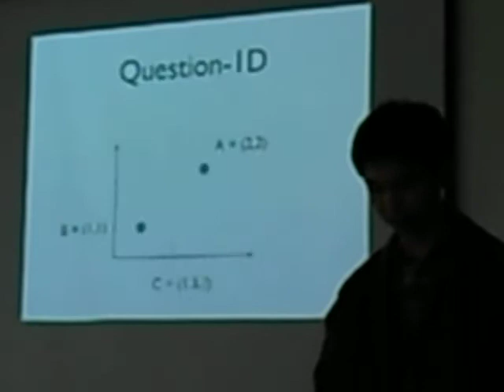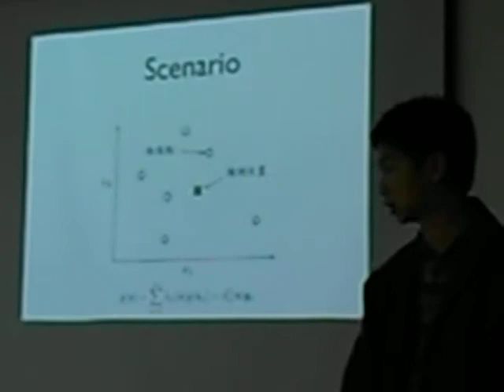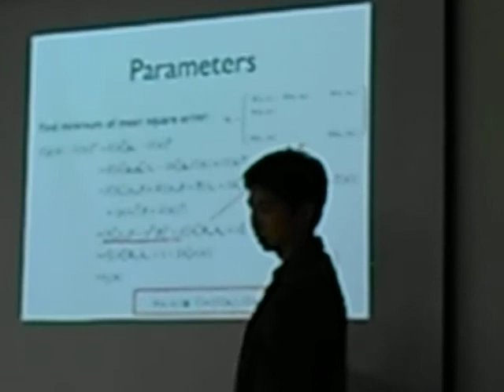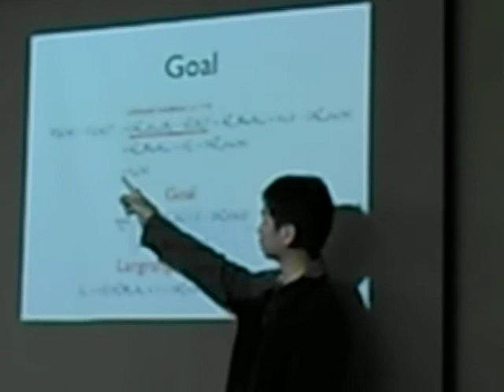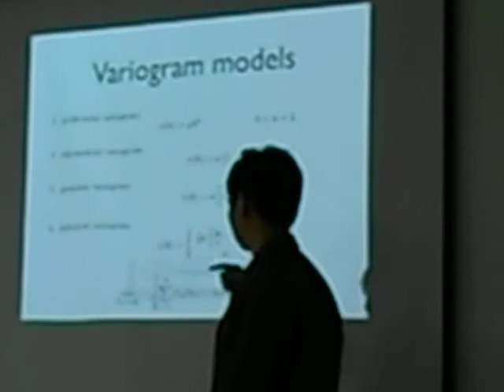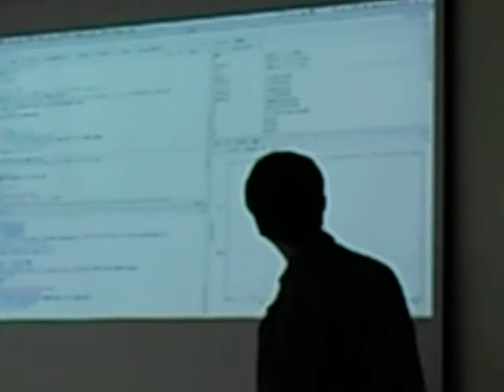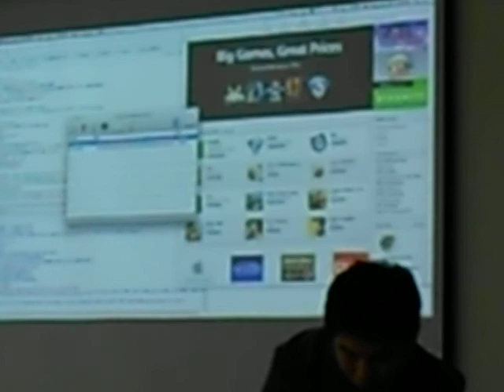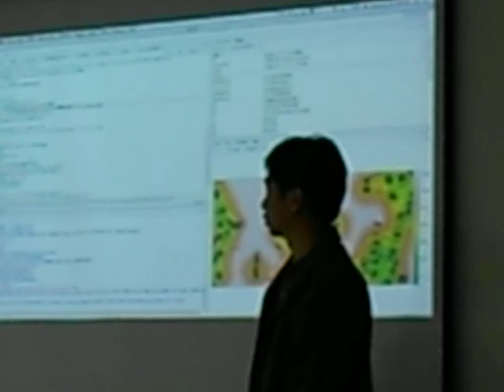20121119 MLDM Monday Talk 1-1 (現場錄影)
本次 MLDM Monday 的講題為「Kriging Interpolation 的原理及應用」